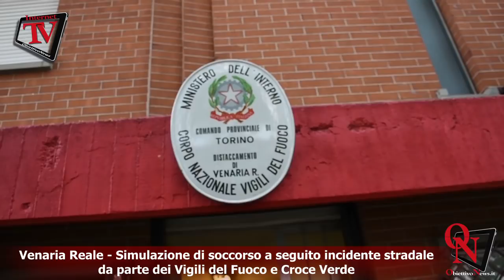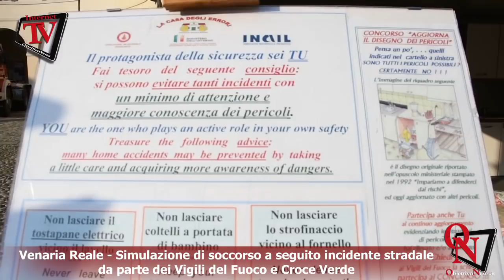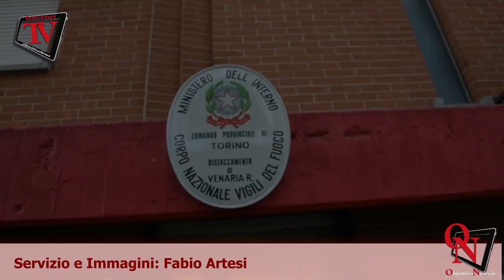Venaria Reale - Simulazione di soccorso da parte dei Vigili del Fuoco e Croce Verde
Venaria Reale - Simulazione di soccorso a seguito incidente stradale
da parte dei Vigili del Fuoco e Croce Verde